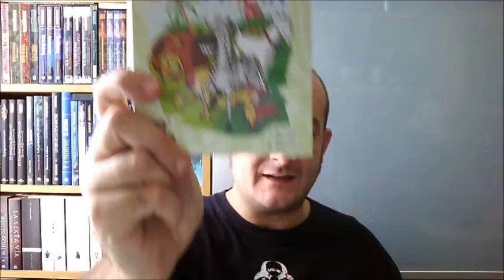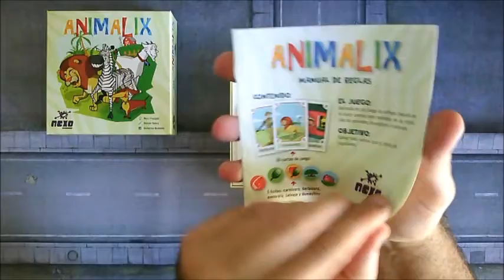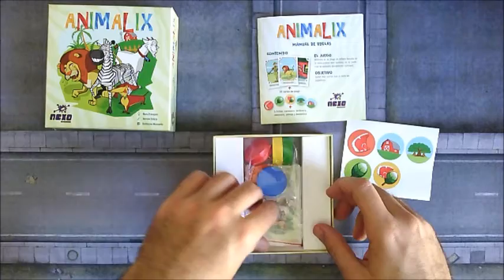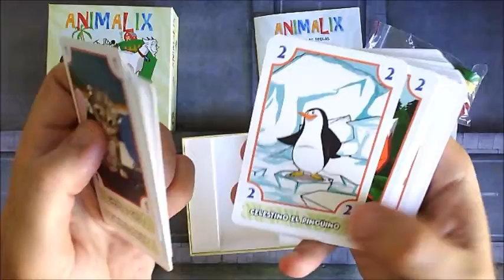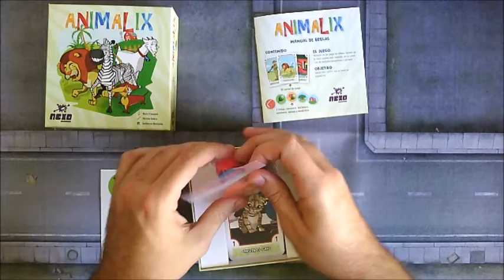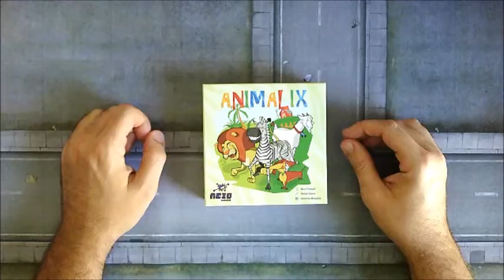Presentación de Animalix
Hoy os traemos el Unboxing de Animalix facilitado por Nexo Ediciones.